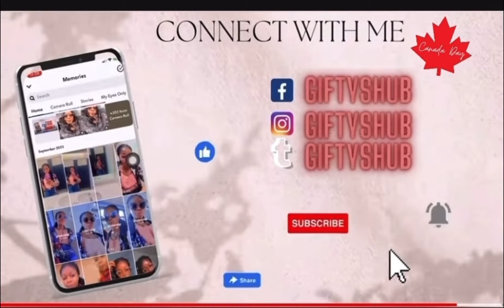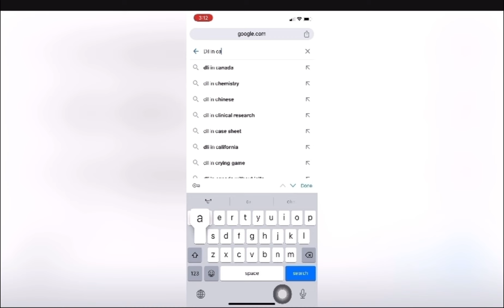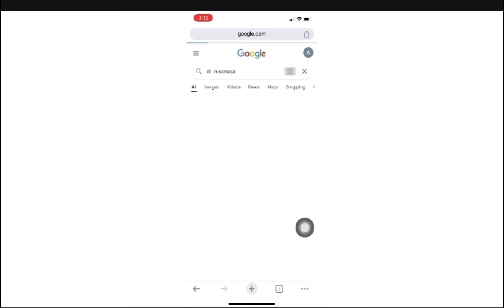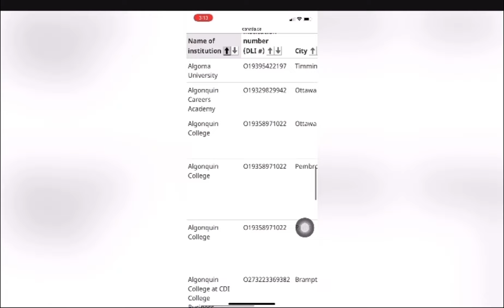How To Apply To Move To Canada#StudyInCanada InternationalStudent StudentVisa DocumentsNeeded#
About
Travel to canada, relocating to canada with family,
studying in canada, visa application ideas, working
in canada, move to canada as a nurse ,canada
nursing process

Watch me work by Tinasha.